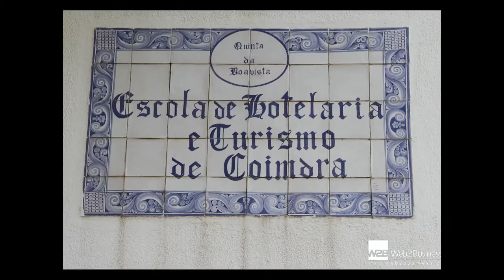Melhores Momentos: Marketing Digital na Escola Hotelaria e Turismo de Coimbra